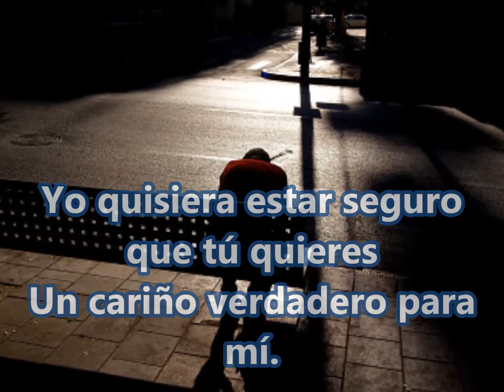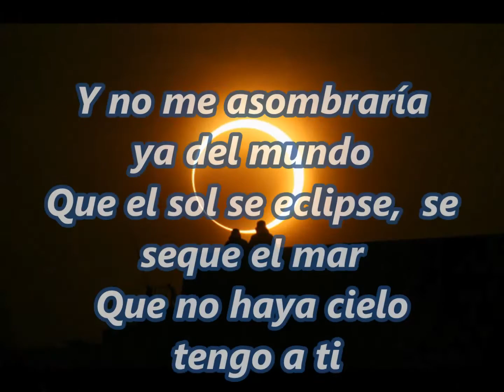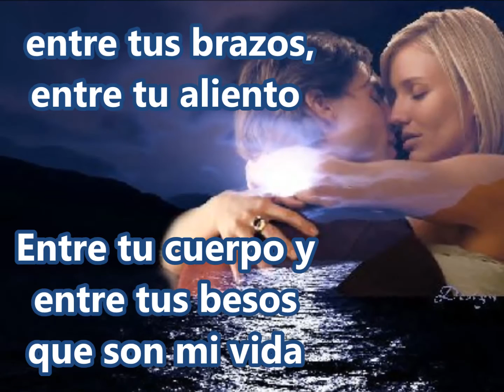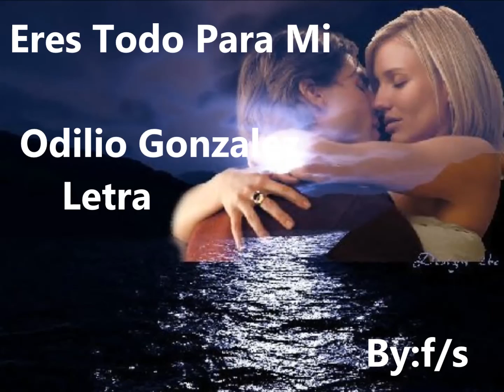Odilio Gonzalez Eres todo para mi ☀ Letra